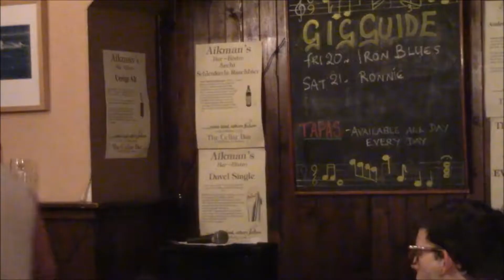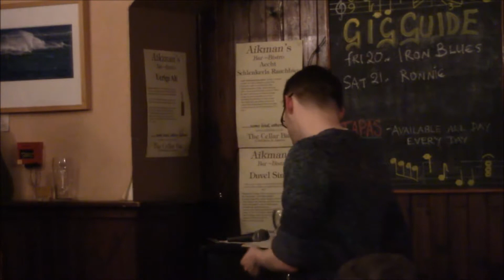Bobby Doing Stand-Up #5.5 (Apr 2018)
Shut up and say the hits.